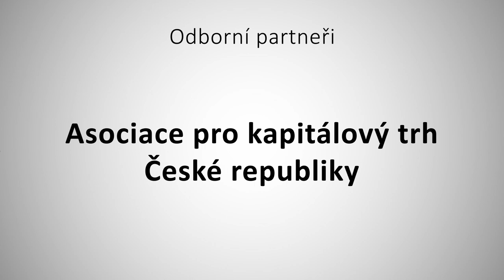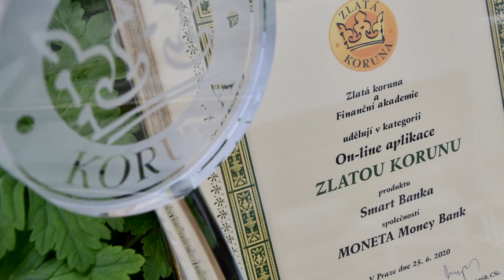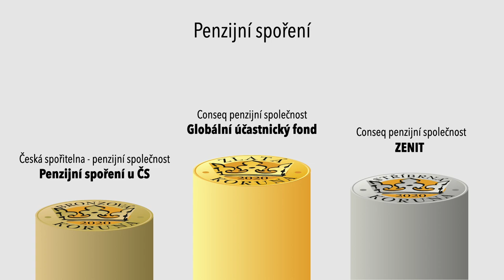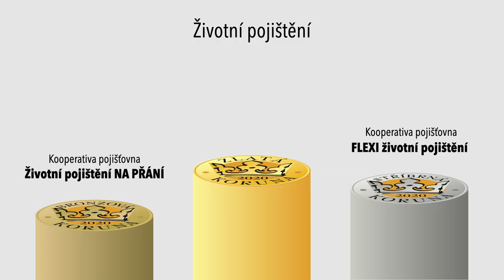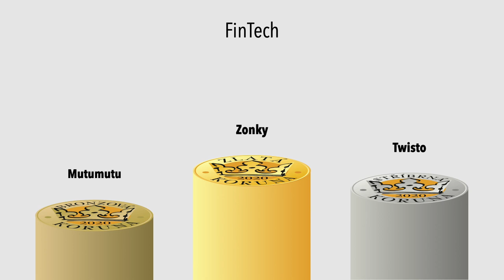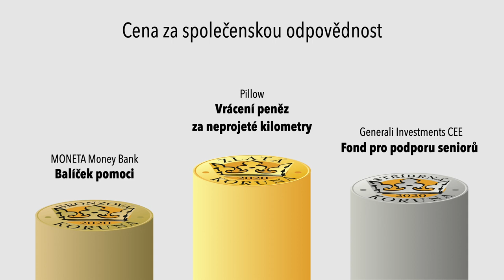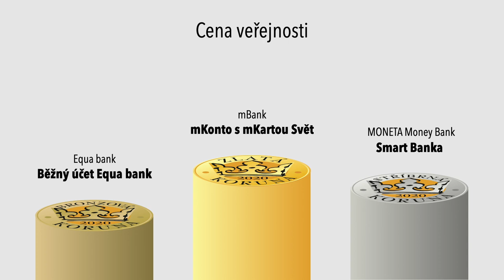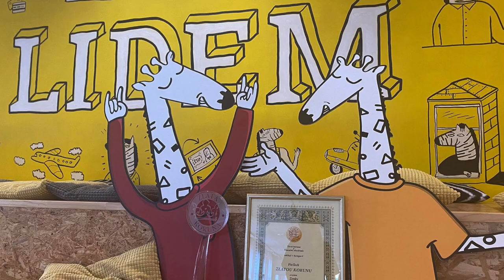Vyhlášení výsledků soutěže Zlatá koruna 2020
Už 18. rokem vyhlašuje Zlatá koruna výsledky soutěže o nejlepší finanční produkty roku. Produkty v 11 spotřebitelských a 4 podnikatelských kategoriích hodnotí odborná porota -- Finanční akademie s téměř 400 členy. Ta také volí Novinku roku. Potřetí se také můžete dozvědět o nejlepších projektech kategorie FinTech. Součástí soutěže jsou i ankety Cena veřejnosti a Cena podnikatelů. Zvláštní kategorií je Cena za společenskou odpovědnost, která se letos přizpůsobila mimořádné situaci a veřejnost tak prostřednictvím průzkumu agentury Behavio zvolila nejlepší projekty finančních společností proti dopadům koronaviru.